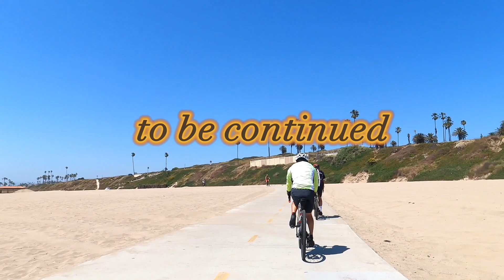미국 오지여행 834회 수평선을 보면서 달리는 즐거움 Marina Del Rey~Torrance Beach 50km Bicycle Riding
바다 냄새가
물씬 풍기는
해변에서 타는
자전거 타기는
무엇보다도
즐겁고
아름다운 풍경이
아닐 수 없다.

멀리
태평양
수평선을 보면서
달리는 즐거움은
산길이나
도심에서
맛볼 수 없는
또 다른
자전거의 세계다.

LA 근교의
유명한 해변
자전거 코스로는
샌타모니카,
베니스 해변을
달리는 코스와

레돈도비치,
허모사비치 등을
통과하는
사우스 베이 코스,
롱비치 코스
실비치 코스
등이 있다.

2023년
6월 26일
U.S.A.
California
Los Angeles
Marina Del Rey~Torrance Beach
50km Bicycle Riding에서...